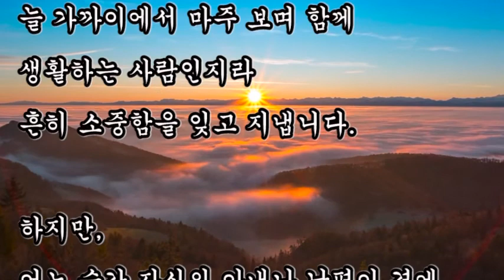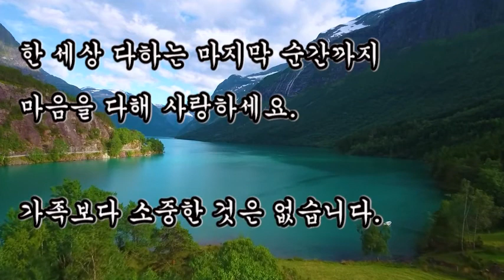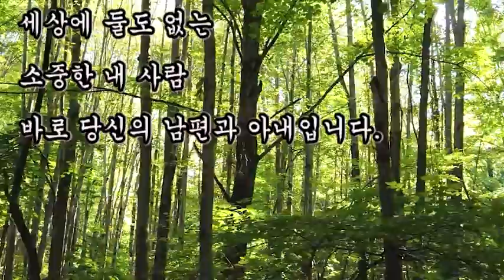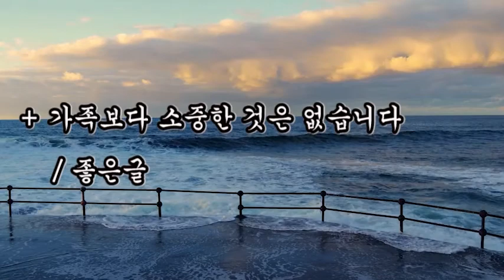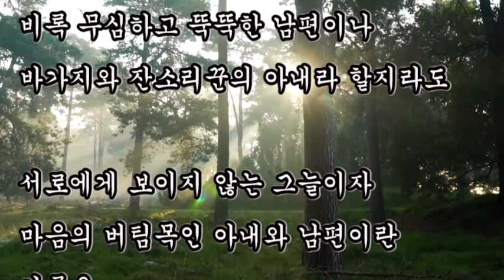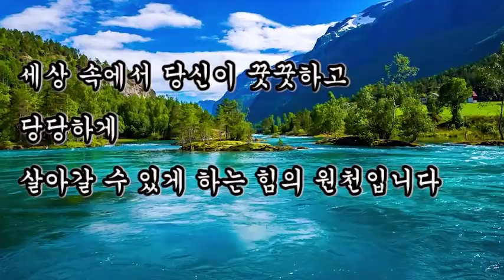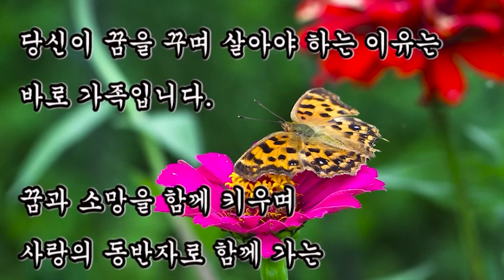좋은글, + 가족보다 소중한 것은 없습니다 / 좋은글, 당신이 꿈을 꾸며 살아야 하는 이유는 바로 가족입니다.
좋은글,
가족보다 소중한 것은 없습니다
당신이 꿈을 꾸며 살아야 하는 이유는 바로 가족입니다.

+ 가족보다 소중한 것은 없습니다 / 좋은글

가족이란
늘 가까이에서 마주 보며 함께 생활하는 사람인지라
흔히 소중함을 잊고 지냅니다.

하지만,
어느 순간 자신의 아내나 남편이 곁에 없는 삶을 상상하면
눈앞이 캄캄해짐을 느낍니다.

서로 바라보고 지켜주며
마음의 의지가 되는 사람이 없다면

세상 속에 홀로인 것처럼
외롭고 공허할 뿐만 아니라
살아야 할 의미가 사라지는 것입니다.

사랑하는 가족이 없다면
많은 재물을 모으고 부귀와 영화를 누린다 한들
무슨 의미가 있으며 즐거움이 있을까요?

비록 무심하고 뚝뚝한 남편이나
바가지와 잔소리꾼의 아내라 할지라도

서로에게 보이지 않는 그늘이자
마음의 버팀목인 아내와 남편이란 이름은

세상 속에서 당신이 꿋꿋하고 당당하게
살아갈 수 있게 하는 힘의 원천입니다

곁에 있기에 소중함을 잊고 사는 사람
당신의 아내와 남편에게

한 세상 다하는 마지막 순간까지
마음을 다해 사랑하세요.

당신이 꿈을 꾸며 살아야 하는 이유는
바로 가족입니다.

꿈과 소망을 함께 키우며
사랑의 동반자로 함께 가는
세상에 둘도 없는
소중한 내 사람
바로 당신의 남편과 아내입니다.